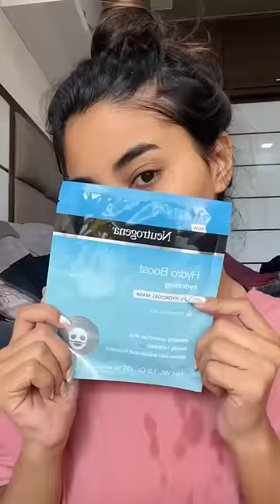WEEKLY SKINCARE ROUTINE ✨